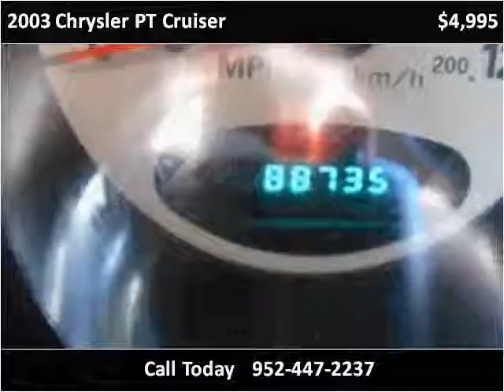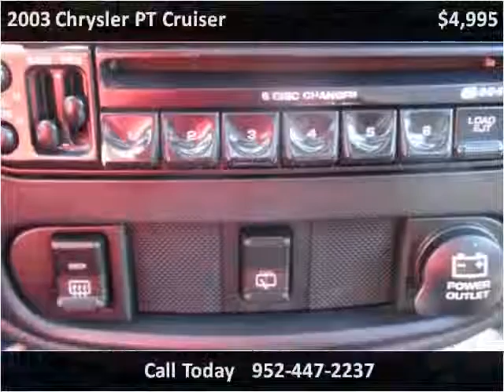2003 Chrysler PT Cruiser Used Cars Prior Lake MN